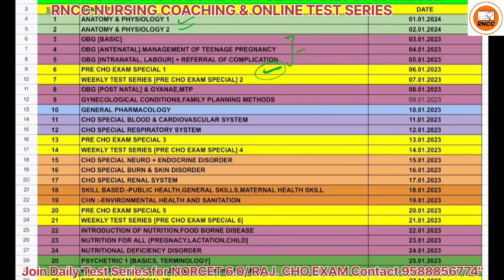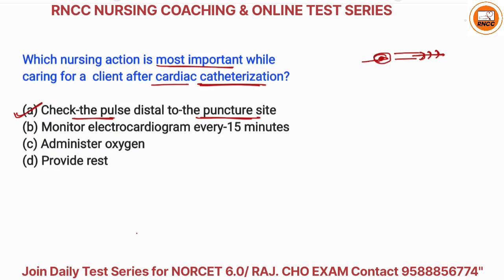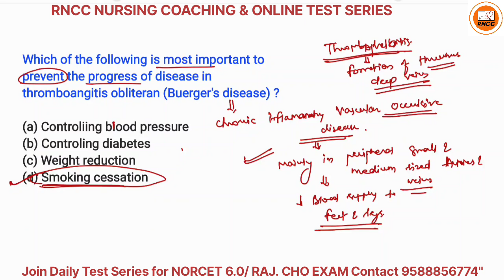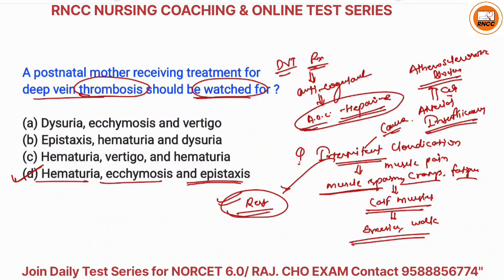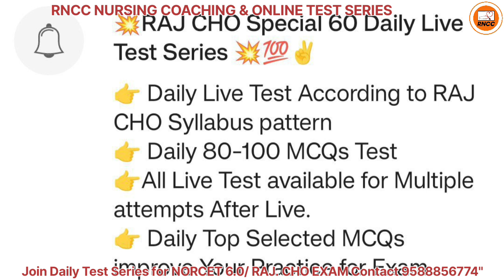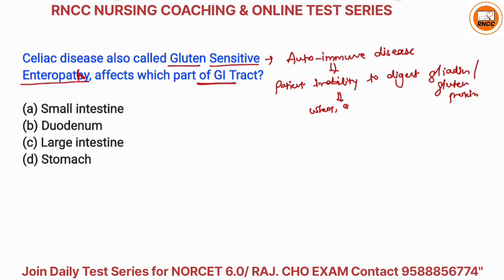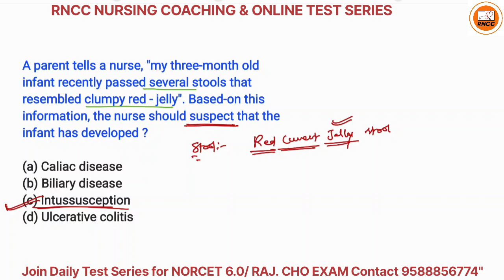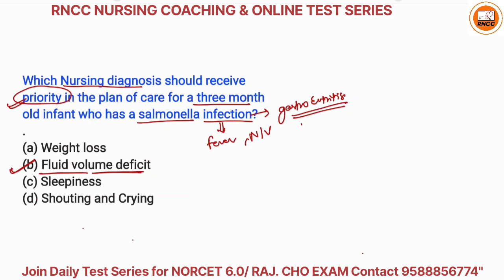RAJ CHO Special Video series Part 1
RAJ CHO Special Daily Regular Test Series 💥

MNS Exam Special Daily Live Test Series 💥
Attend a Demo Test Now